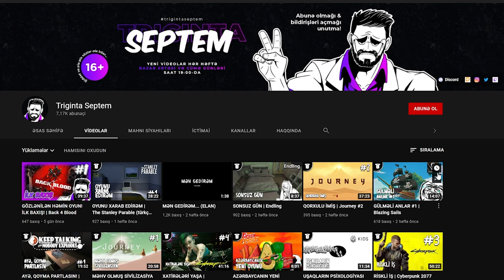MOMONUN DOSTLARI | Stray #3 (Türkçe)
Stray oyunu, üçüncü bölüm kanalda. Xoş izləmələr!